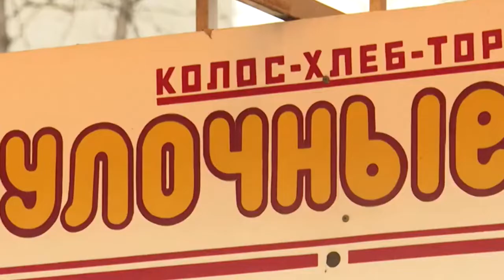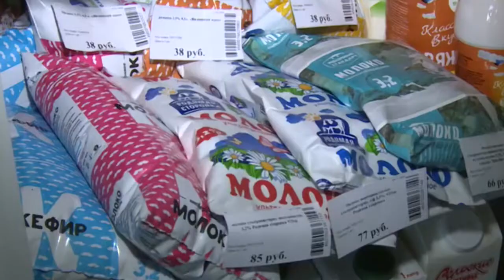Задачу популяризировать проект «Социальный хлеб» в районах края поставил губернатор Михаил Дегтярев